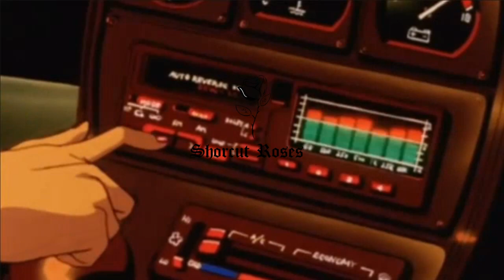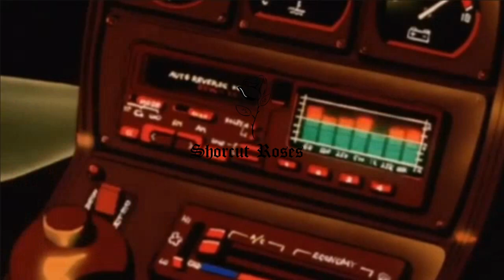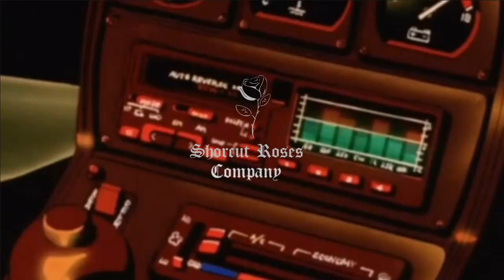𝕿𝖔𝖗𝖗𝖊𝖓𝖙𝖆 ᴛʜᴇ ꜱʏɴᴛʜ ᴡᴀʀꜱ ᴊᴀᴄᴋ ᴏʀᴇɪʟʟʏ (ɢᴀʀʏ ᴠꜱ ᴅᴀᴠɪᴅ)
ｉ ｋｎｏｗ ｔｈｉｓ ｉｓ ｓｈｉｔ